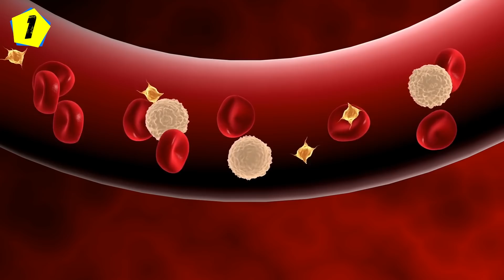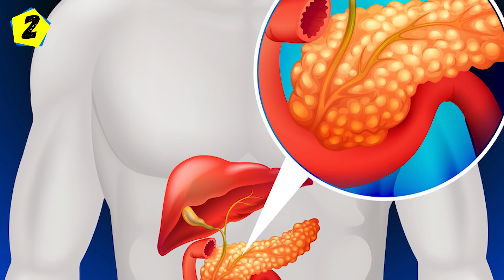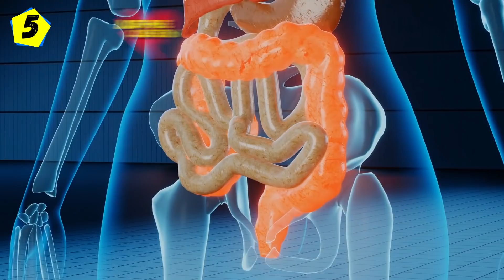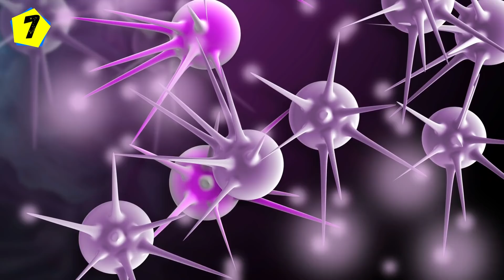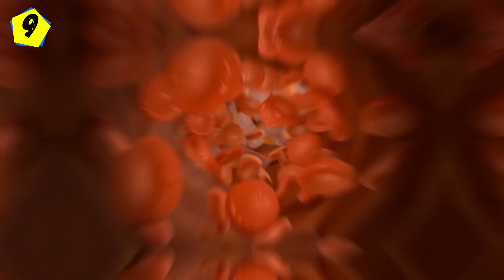Вот что творит Черешня с организмом! Никогда Не выбрасываю Листья, Хвостики, Веточки...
Черешня – одна из первых ягод, которая открывает летний сезон. Она не только обладает удивительным вкусом, но и оказывает положительное действие на все органы и системы организма. В этом ролике ты узнаешь, почему не стоит выбрасывать листья, хвостики и косточки от черешни, а также какую пользу приносит ягода при различных заболеваниях. Поэтому, посмотри ролик до конца.

Если хочешь помочь каналу, то просто поделись этим видео с друзьями и близкими так ты поможешь не только нам, но и тем кто тебе дорог!❤️

На этом сайте ☝️ вы найдёте всё для ЗДОРОВЬЯ